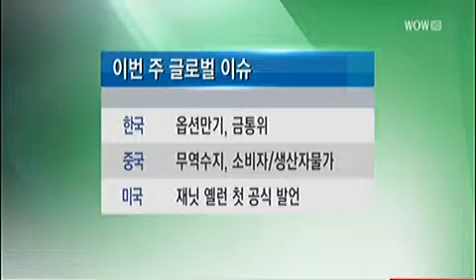[홀짝박사의 모멘텀 투자] 이번 주 글로벌 이슈 점검_2014년 2월 10일 방송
김문석 하우투인베스트먼트 대표